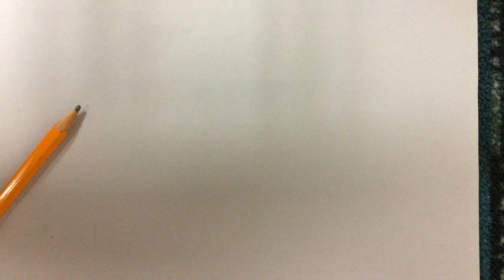The pencil (Hannah, Rebecca, Megan, & Nina)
The first in the writing utensil series.